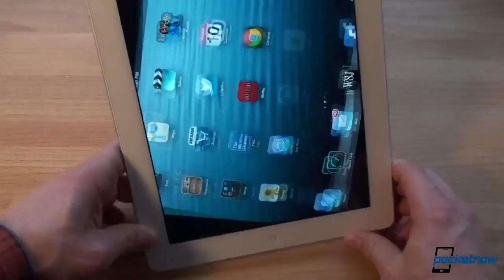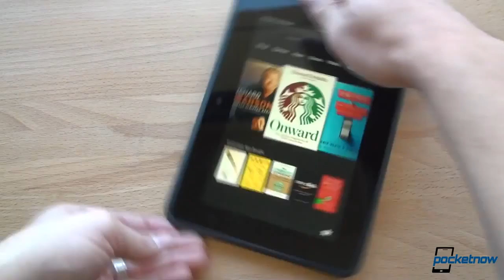HTC's M7 To Bring Amazing Camera, Android 4 2 2 Rumors, iPad Radio Button & More Pocketnow Daily